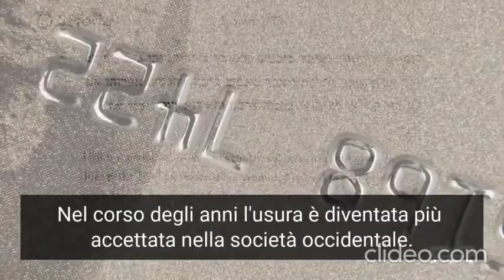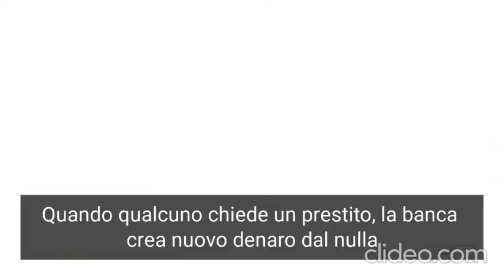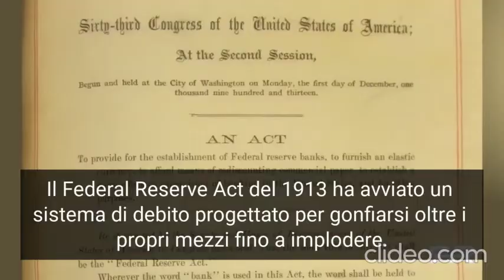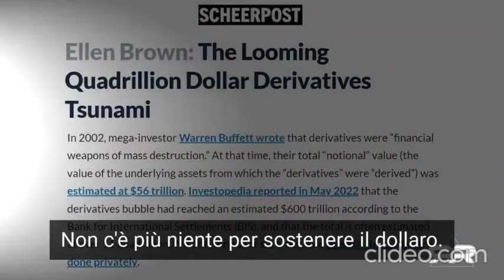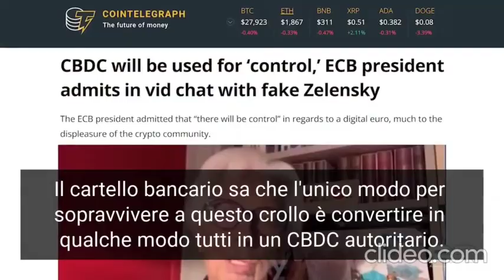LA TRUFFA DELLE BANCHE CHE CREANO IL DENARO DAL NULLA